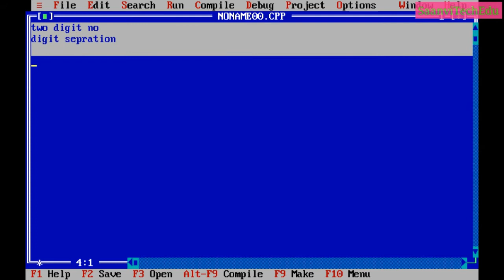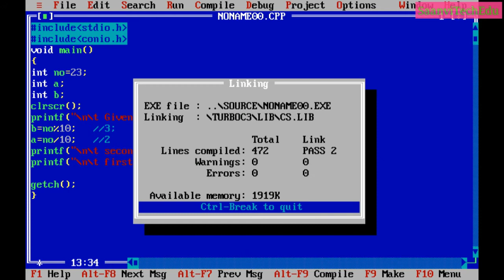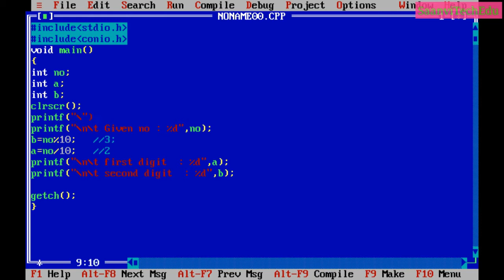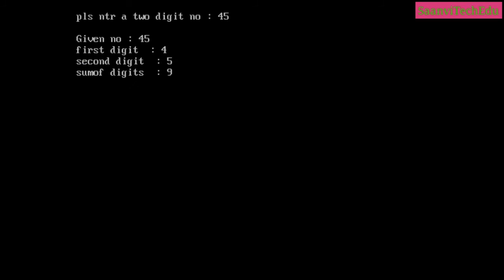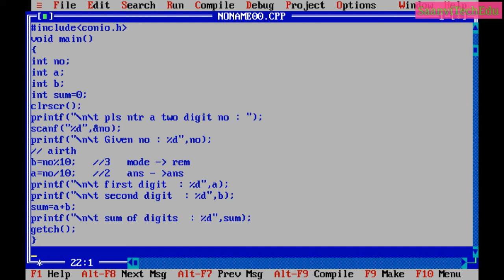C language part -9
Team
SAANVI TECH-EDU